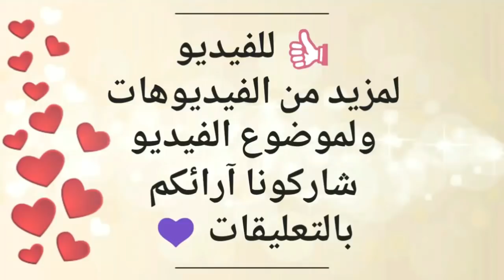نجوم مسلسل البيت الكبير لايف Al Beet Al Kebeer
تدور أحداث المسلسل في إطار درامي تشويقي يرصد قضايا المرأة في الصعيد، فيما يتعلق بالإرث وتسلط الرجال والثأر وغيرها من المشاكل الاجتماعية التي لاتزال تفرض نفسها بقوة على محافظات الوجه القبلي.
بطولة: منذر رياحنة - لوسي - سوسن بدر- أحمد بدير – ريم بشناق- ريم هلال - مي فخر - طارق صبري – لقاء سويدان-احمد صيام - دينا المصري - شريف باهر
تأليف : احمد صبحي
اخراج : محمد النقلي
انتاج : ممدوح شاهين MGR Production